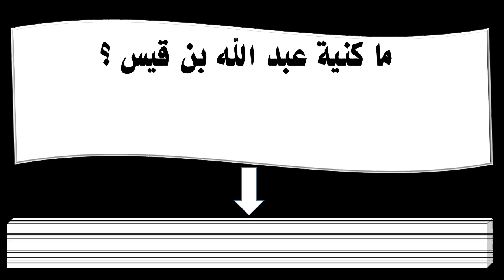ما كنية عبد الله بن قيس ؟